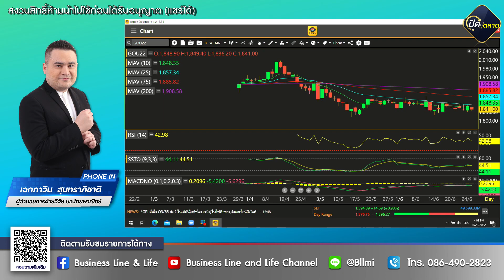เอกภาวิน สุนทราภิชาติ 28-06-65 On Business Line & Life